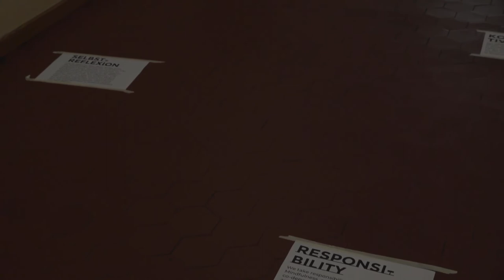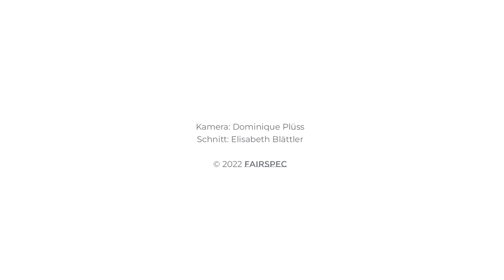FS#9: Vertrauen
Was bedeutet es, eine Schwarze Künstler*in und/ oder Kulturschaffende zu sein, welches sind die strukturellen Hürden für Schwarze Personen in der Kunstindustrie an Häusern und in der freien Szene?

Mit diesen Fragen beschäftigen sich Brandy Butler und Mandy Abou Shoak zunächst im Kontext einer Podiumsdiskussion mit Yuvviki Dioh und Pascale Altenburger. Danach werden in Form eines künstlerischen Workshops Schutzmassnahmen für Schwarze Künstler*innen und Kulturschaffende entwickelt, um diese vor institutioneller rassistischer Diskriminierung zu schützen. Nicht zuletzt gibt es noch die Möglichkeit Fragen zu stellen und zu diskutieren.